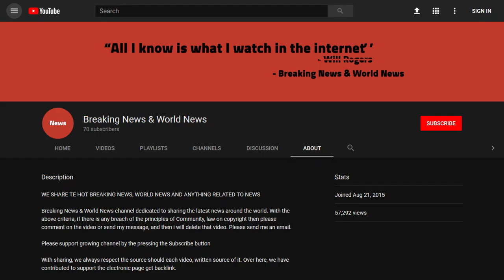BREAKING! Sarah Drops Shocking Announcement After Numerous Physical Attacks From Lib Stalkers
Source DONT' FORGET TO SUBSCIBE TO OUR CHANNEL This has to be one of the saddest news we’ve had to report since President Trump was elected. The American left has definitely become so unhinged, in a way that we haven’t even seen since the days when George W. Bush was busy trying to rid our world of murderous dictators.

As most of you are aware of by now White House Press Secretary Sarah Huckabee Sanders was actually thrown out of a Virginia r ...